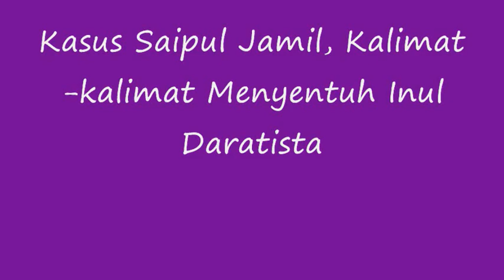Kasus Saiful Jamil,Inilah Kata2 Inul Yang Menyentuh Untuk Saiful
Kasus Saipul Jamil, Kalimat-kalimat Menyentuh Inul Daratista

Inul Daratista menunjukkan kepedulian terhadap sahabatnya yang sedang dalam kesusahan, Saipul Jamil, dengan mengunjunginya ke Polsek Metro Kelapa Gading. Inul memeluk Saipul yang mengenakan kaus pink dengan memakai peci hitam. Ia menyempatkan foto bersama mantan suami Dewi Perssik itu. Usai menghibur Saipul yang sedang lara,  wanita yang akrab disapa Bunda Ratu itu menulis kalimat-kalimat lirih di akun media sosialnya.

"Terkadang saudara kandung bisa jd org lain😊dan org lain bisa menjadi saudara😊 Hanya kebaikan dan amalan yg ikhlas yg bisa mengarahkan jalan kita menjd manusia yg berbudi pekerti😊 Sebagai teman dekat pun tak harus ikut campur privacynya Sbg teman cerita saja tentang hal2 yg baik saling mengingatkan dan saling menyanyangi ... Tak perlu hrs melihat sahabat miskin atau tak mampu 😊 Dia jahat atau baik ... Selagi bersama kita tak membuat kesalahan silaturahiim tetaplah terjalin 😊," papar Inul.
Sebagai sahabat, Inul memahami betul kondisi Saipul. Ia berusaha untuk menghibur kondisi lelaki kelahiran Serang, 31 Juli 1980 itu.

"Jika sakit sedih saling menguatkan ❤️ Jika lupa - khilaf saling mengingatkan ❤️ Jika gundah gulana saling menghibur❤️ Jika berurai airmata saling menghibur❤️..." lanjut pemilik Goyang Ngebor itu.Bagi Inul, sebagai teman tak perlu melihat kekurangannya. Teman yang baik bisa menyediakan pundaknya untuk meneteskan air mata dan memeluknya. Tak hanya kepada Saipul, Inul berharap dan mendoakan agar kepada mereka yang sedang diuji bisa segera berakhir cobaannya.

"Jika ... Jika... Dan jika ... Hal yg paling indah tak perlu melihat kekurangannya tapi lihatlah bgmn seorg teman yg baik bisa menyediakan pundaknya utk meneteskan airmata dan memeluknya❤️ Antara dia dan dia aku mendoakan yg terbaik semoga adik2ku yg lagi diuji lekas berakhir cobaannya ❤️😇 Sehat semua ya saudaraku ' jaga kesehatan sll berdoa dan dan ttp bersyukur apapun yg terjd utk kita hari ini❤️ salam cinta dan damai dariku utk kalian smua😊," harap Inul Daratista